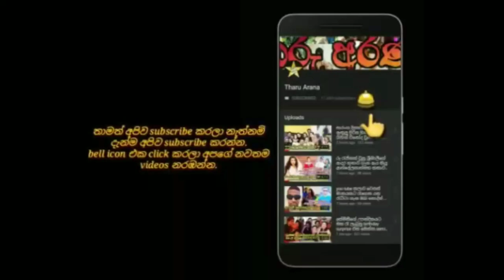ජනප්‍රිය රංගන ශිල්පිනී අනුරාධා එදිරිසිංහ සුන්දර මනාළි‍යක් වුනේ මෙහෙමයි.anurada ediridinghe